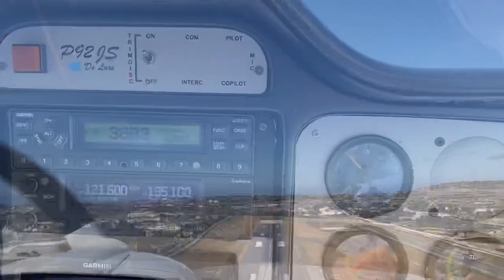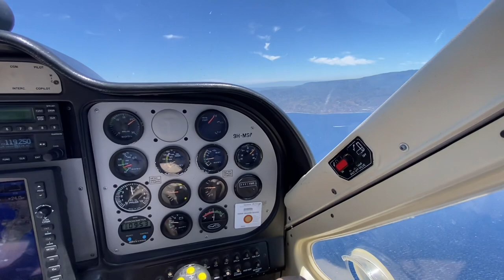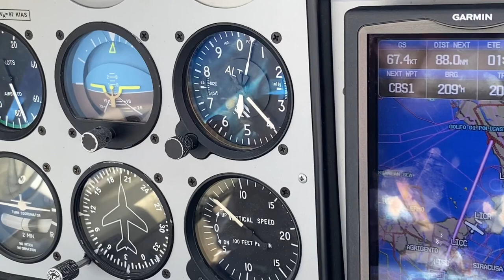Scalea Flight (LICK) PIC Andrea Zammit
Scalea Flight (LICK) PIC Andrea Zammit May 2021
9H-MSF 2-Day Trip Malta to Scalea to Malta
Malta School of Flying